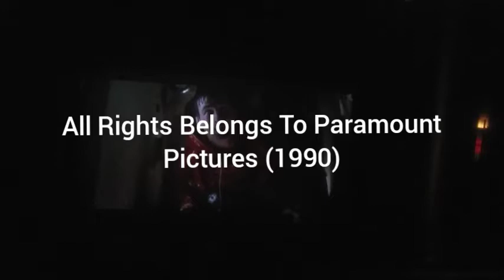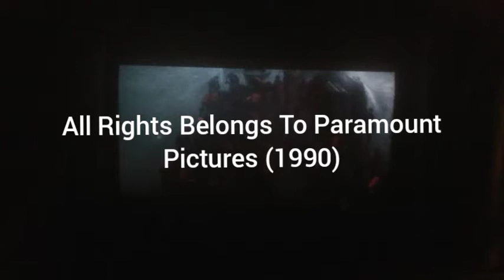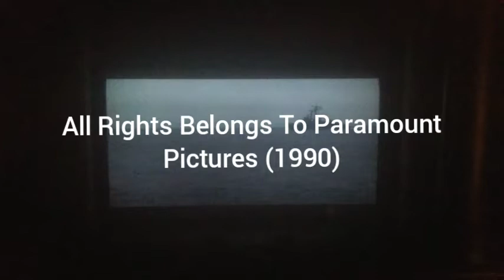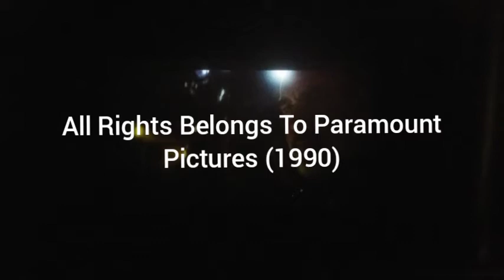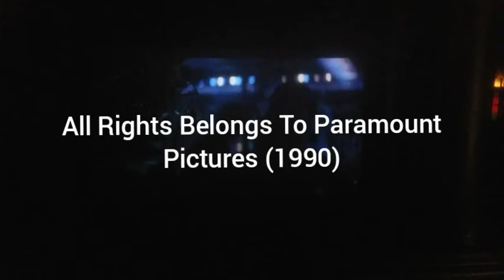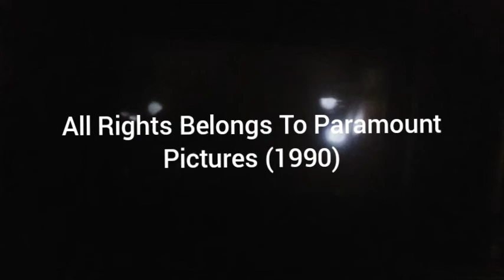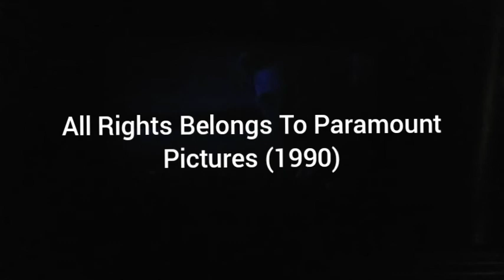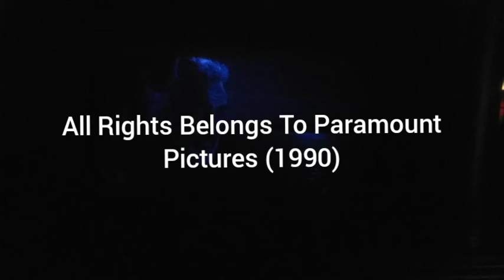The Hunt For Red October Audience Reaction (1990)